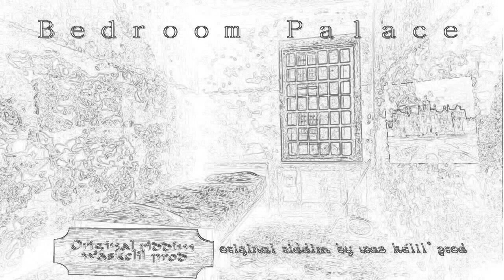MEGA TRAP MUSIC 💎 Trap & Future Bass Mix " DIRTY PALACE" CRUNK BEAT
MEGA TRAP MUSIC 💎Amazing Trap & Future Bass Mix " Bedroom Palace" ♫ Original "CRUNK" riddim
Bedroom Palace Original crunk riddim INSTRUMENTAL by w@s kélil' prod copyrightⒸ.2016